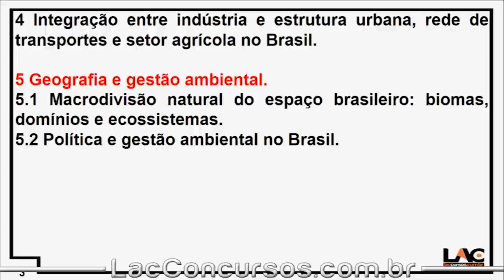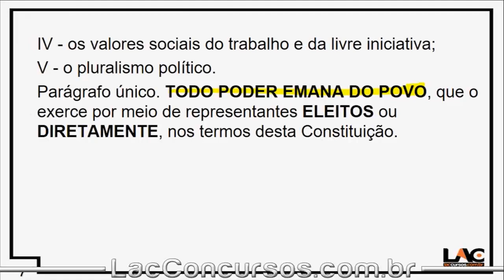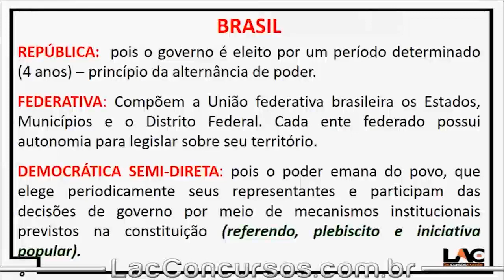PRF 2018/19 - Organização do Estado - Geopolítica - 03/ XX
Aula demonstrativa do nosso super curso preparatório para o Concurso Carreiras Policiais - Nessa aula, a professor Alex Mendes  - Irá ministrar  assunto importante para você que busca a tão sonhada aprovação para o cargo de Policial Rodoviário Federal . O cargo tem como requisito básico o certificado de conclusão do Ensino Superior.

▫ Investimento: R$ 80,00 – Parcele sem juros no cartão de crédito!
▫ Matérias disponíveis:
         ▪ Língua Portuguesa CESPE
         ▪ Direitos Humanos e Cidadania
         ▪ Ética no Serviço Público
         ▪ Geopolítica Brasileira
         ▪ Historia da PRF
         ▪ Informática
         ▪ Legislação de Trânsito
         ▪ Legislação Especial